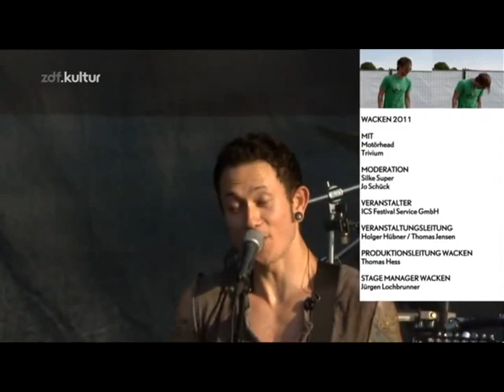Trivium - Throes Of Perdition (live Wacken 2011 HQ)